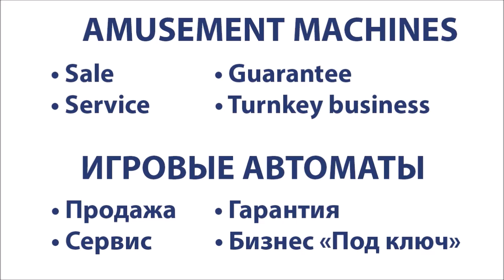Pharaoh's Treasure Coin Pusher Ticket Redemption Arcade Game